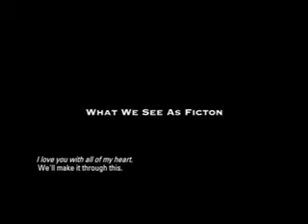Uncief advert for AIDS patients (by:Junaid)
Advertising Agency: Forsman&Bodenfors, Sweden
Art Director: Silla Levin
Copywriters: Jacob Nelson, Robert Lund
Photographer: Victor Davidsson
Directors: Måns Mårlind, Björn Stein
Production Company: Camp David, Stockholm, Sweden
Aired: November 2007